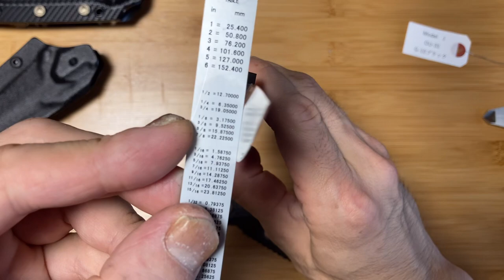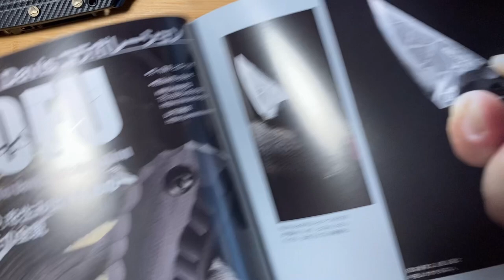キクナイフ Model-J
菊ナイフ Model-J
モデルJとは陸上自衛隊の事を指し、自衛隊の格闘訓練教官が製作を依頼したモデルです。
コチラは一般販売向けの民間バージョンとなるようですが、キクナイフの中でも非常に珍しいモデルのようです。

OU-31鋼　G10ハンドル

Model-J